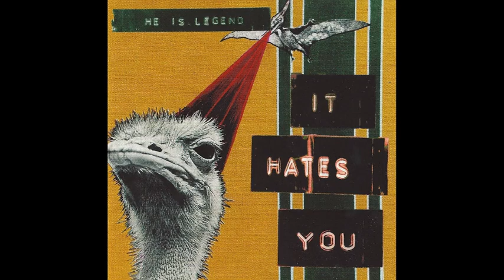HE IS LEGEND - Future's Bright Man